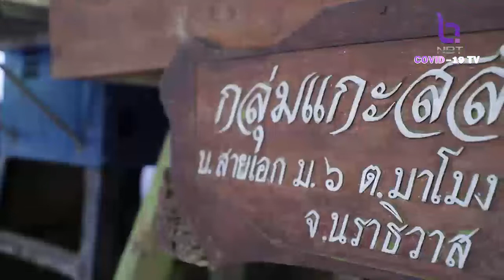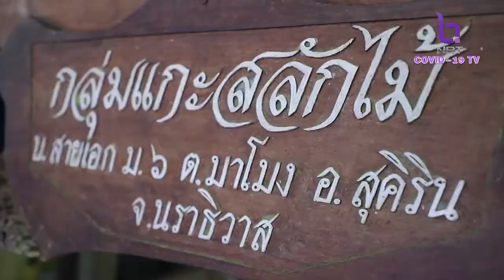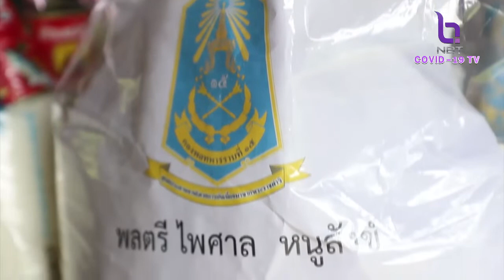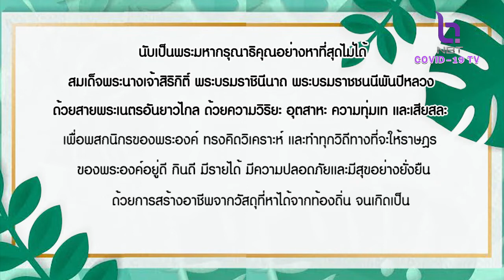ใต้สันติสุข 15 ส.ค. 64